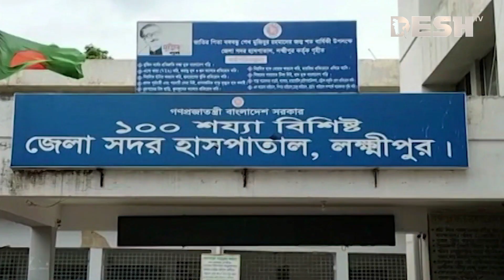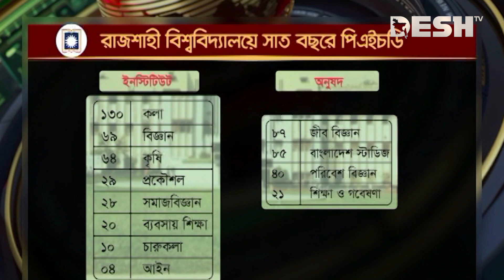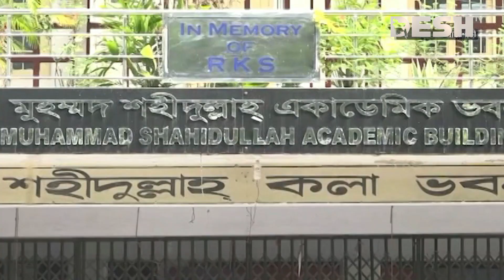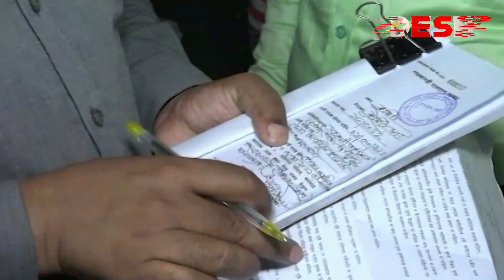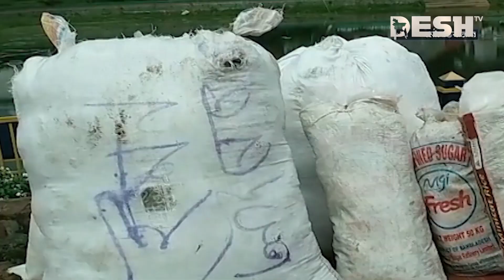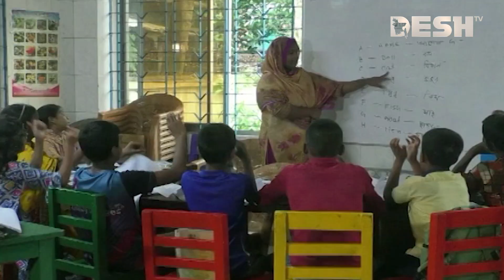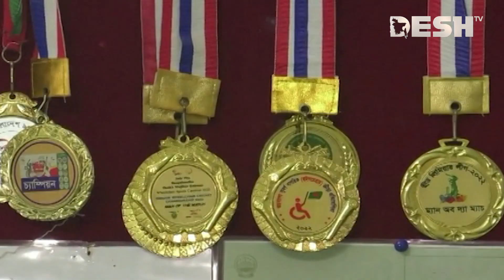দেশ সংবাদ | বিকাল ৪টা | ১১ জুলাই ২০২৩ | Desh TV bulletin 4 PM | Latest Bangladeshi News